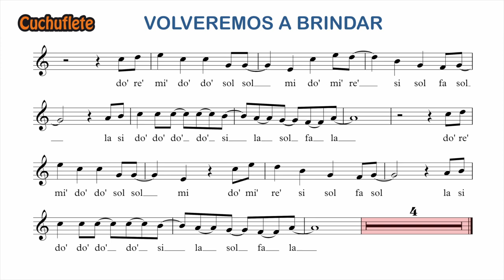VOLVEREMOS A BRINDAR - Karaoke Flauta con notas / Recorder play along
Versión karaoke para flauta o instrumentos en DO de la canción "VOLVEREMOS A BRINDAR" de Lucía Gil.